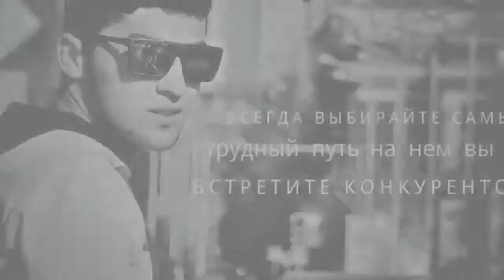Саман Искан т